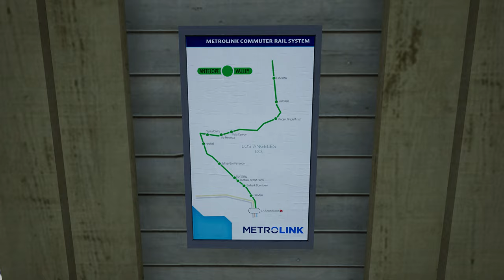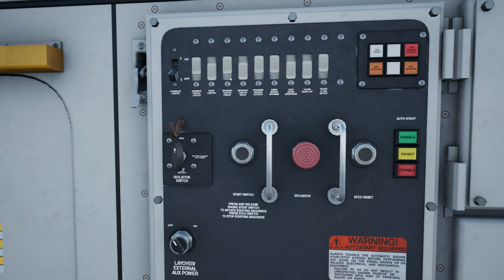Train To LA Part 2 : Antelope Valley Line : Train Sim World 4 [4K 60FPS]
Drive this Antelope Valley train from Newhall to LA Union.

Loco : Metrolink EMD F125 'Spirit' diesel locomotive & Rotem Bi-Level Cab Car.

Train Sim World 4 : Antelope Valley Line : Los Angeles - Lancaster
The Gameplay is Recorded at Ultra Settings in 4K60FPS.

No Commentary